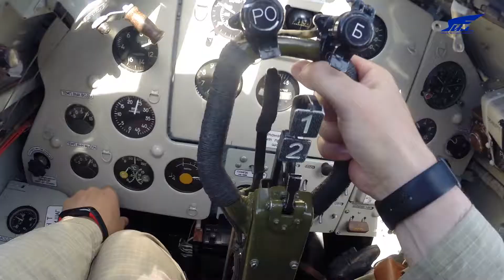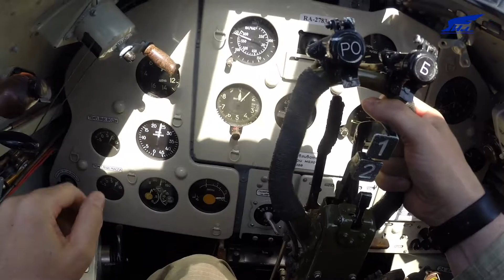Полеты легендарного штурмовика Ил-2 на авиасалоне ILA-2018 в Берлине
Восстановленный до летного состояний штурмовик Ил-2 принял участие в программ авиасалона ILA-2018. Многие гости приходили посмотреть на легендарный летающий танк и с восторгом наблюдали за полетами боевой машины, которая была восстоновлена фондом "Крылатая память Победы", СибНИА при поддержке ОАК и "Ильюшина"